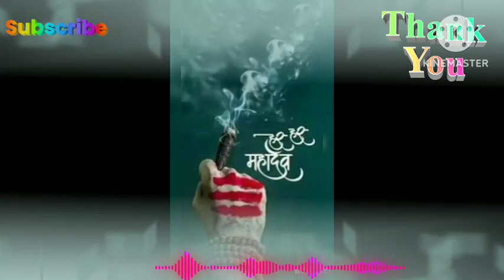Bhole baba songs#भोले बाबा भक्ति गीत#_songs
Bole baba song,
Devotional song Bhakti songs,
Damrudahri song
Shiv bhajan,
Shiv dj songs,
Shiv bhakti song,
Bol bam song,
Dance song
Bhakti dance son#bhaktidjsong2020